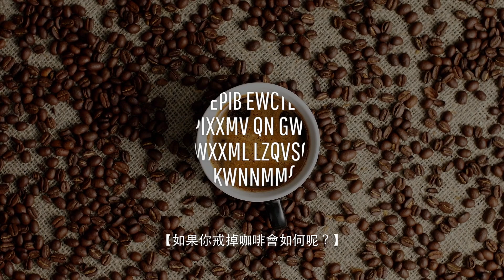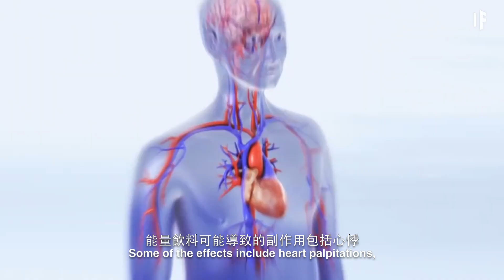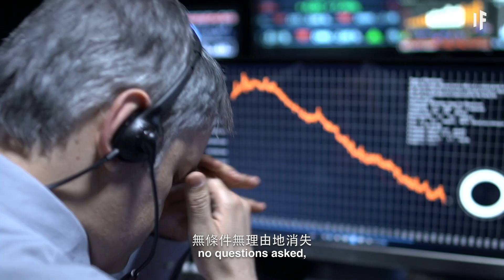如果每個人都戒掉咖啡？| 大膽科學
不得不承認，我們中一大部分人不來一杯香醇的咖啡，甚至都沒法開啟元氣滿滿的一天！據ICO（國際咖啡組織）調查資料顯示：咖啡每天的消耗量，超過了10億杯。如果你戒掉咖啡會如何呢？這對我們的社會有什麼影響？